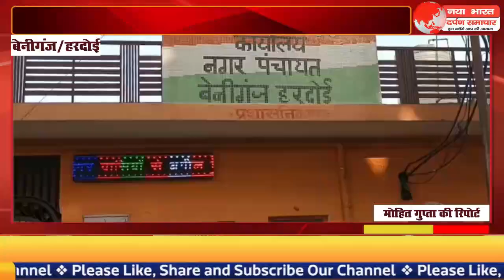नगर पंचायत में जल निकासी को लेकर परेशान अधिशासी अधिकारी ने टिंबर स्टोर संचालकों पर लगाया आरोप